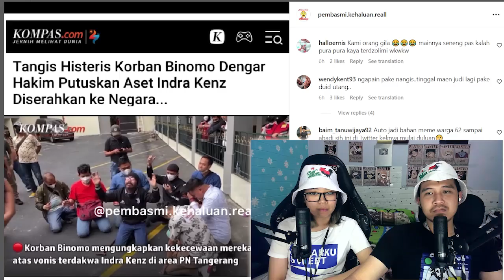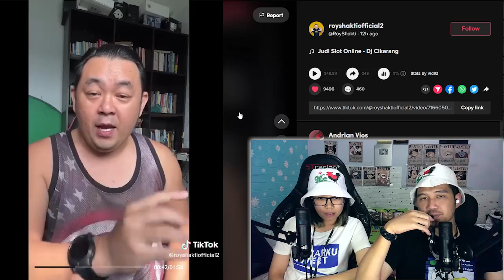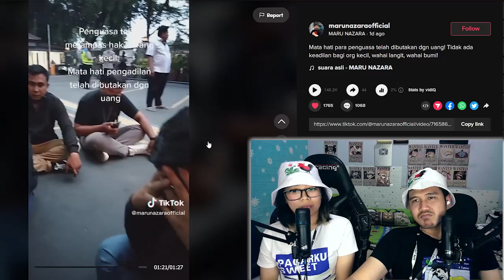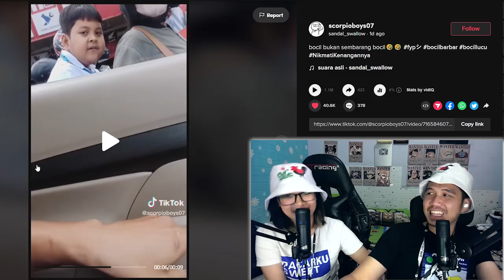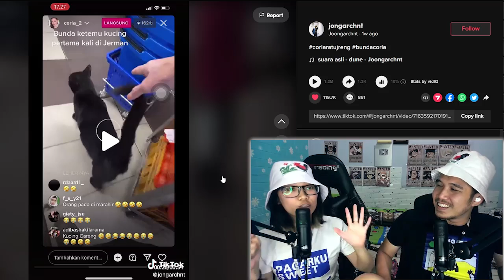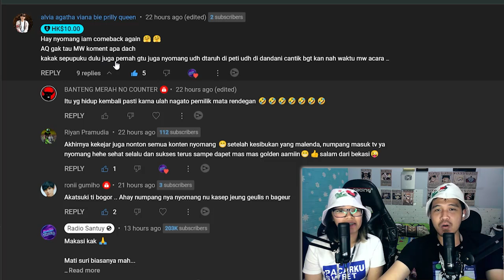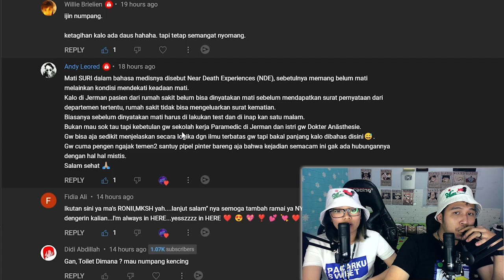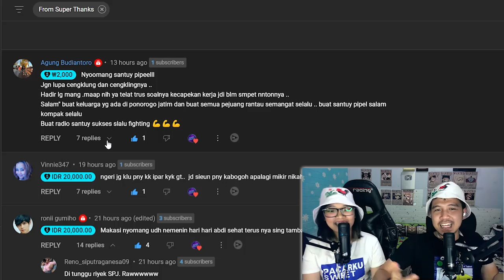Aset Disita, K0rban Indra Kenz Protes, Deddy Corbuzier disenggol Ibu2 DPR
nyomang santuy peopleeee.
terimakasih buat santuy people yang udah support support via sawer sawer super stiker.
tudey kita akan bahas bahas soal yang lagi rame nih di sosmed.
ada bang bewok alis korban dari penipuan indrakenz binomo yang merasa kecewa dengan putusan hakim.
tapi eh tapi, netijeen gak ada yang memberikan simpati, karena banyak netijen yang berpikir itu judi.
ada juga penjelasan kenapa aset indrakenz malah disita negara, bukan dikembalikan ke korban penipuannya.
ada juga ibu dpr yang senggol deddy corbuzier, ada juga dilan cepmek yang disawer sama sultan saat live tiktok.
ada juga bunda corla yang setelah sekian lama di german tidak bertemu kucing, akhirnya ketemu kucing di german.